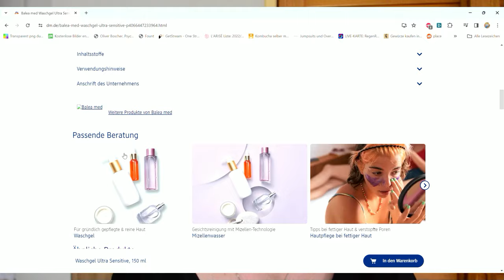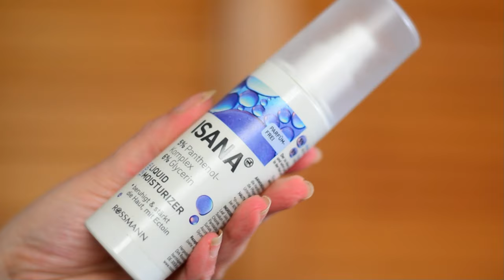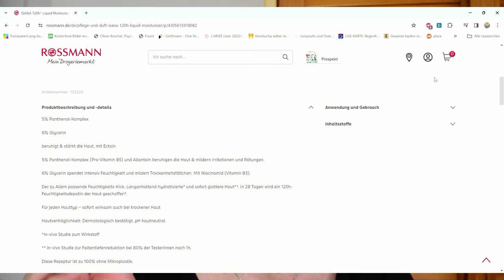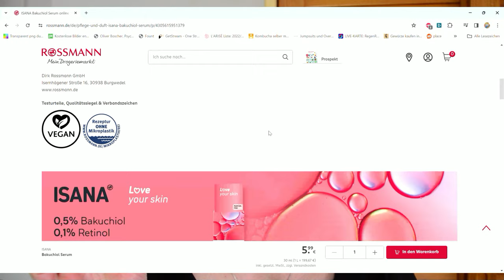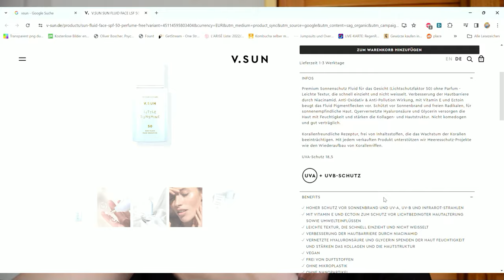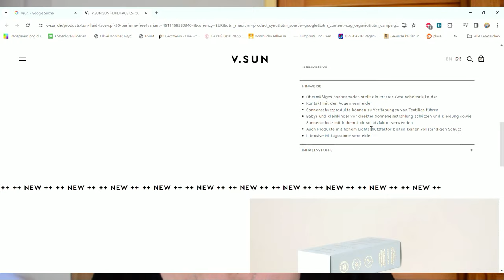Wie ich meine Produkte am Morgen kombiniere + Sonnenschutz Skincare